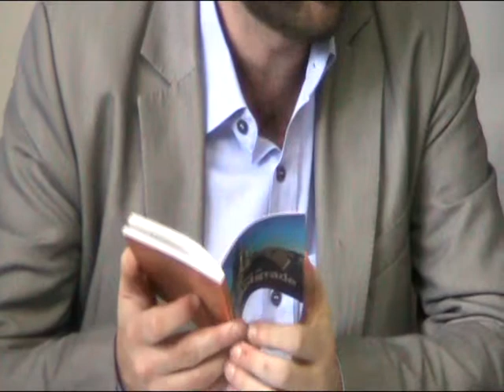UNS JEAN CHRISTOPHE BUISSON O SRBIJI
Uručenje članske karte UNSA francuskom novinaru i piscu Jean Christophe Buisson, velikom poznavaocu političkih događanja i obnavljanja demokratije u Srbiji.Kao urednik kulture u časopisu "Figaro", Buisson je doprineo približavanju srpske kulture francuskoj javnosti.Autor Milica Stojković, kamera i montaža